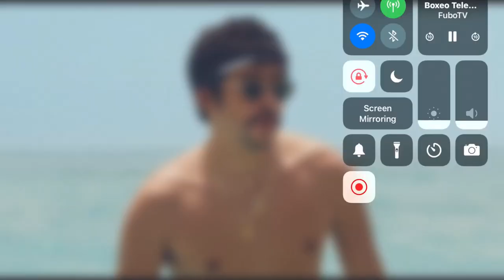Dennis Contreras vs Hairon Socarras | Full Fight | Pelea Completa | HD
12/03/2021 🇲🇽🥊💯

Main Event / Pelea Estelar

No se olviden dar Like, Comentar y Subcribanse. Asegurense de hacer Click en la Campanita para mantenerse actualizados en lo ultimo de Boxeo Mundial en Alta Definicion GRATIS‼️🌎🌍🌏🥊💯🙌